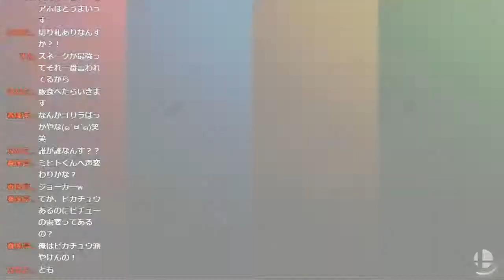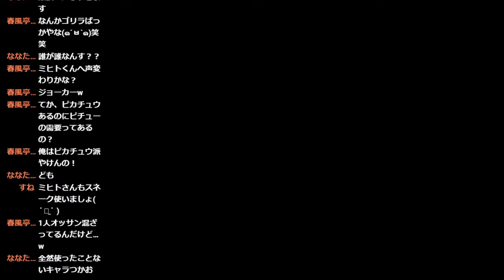【スマブラSP】楽しんでただけなのにwww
今回はスマブラの動画になります
いやぁ笑った笑ったｗ喉がおかしくなるほどに